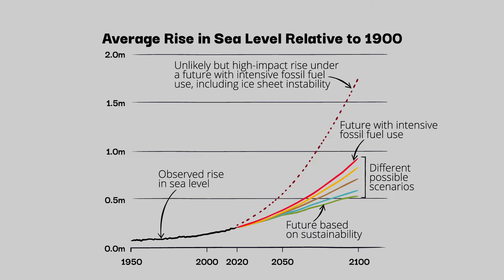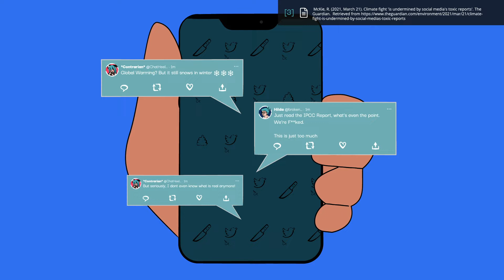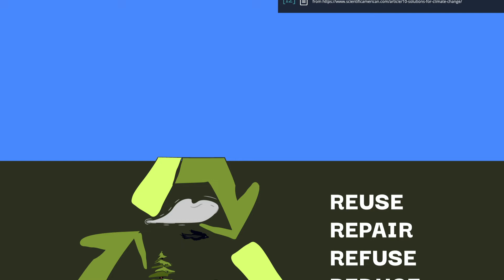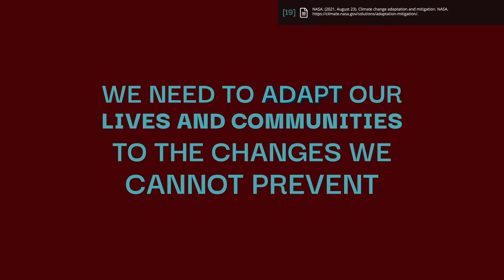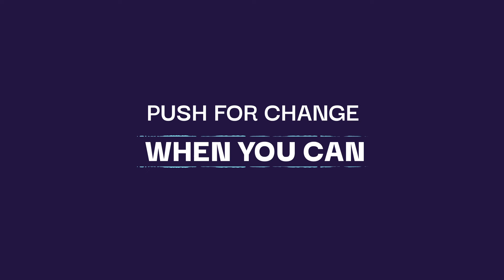Surviving Climate Change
Climate change is inevitable. We need to address the pollution caused by major corporations, and better prepare our infrastructure. For an individual, this means advocating in whichever way is most effective for you, such as pushing for changes in your local community, or creating your own infrastructure through a mutual aid network. Special thanks to Ilkin Gamber, and our other patrons for funding this video.

[1] McGrath, M. (2021, August 09). Climate change: IPCC report is 'code red for humanity'. BBC News.
[2] Razavi, K. (2021, July 02). Why it's time to change the way we talk about climate change. The World Economic Forum.
[3] McKie, R. (2021, March 21). Climate fight 'is undermined by social media's toxic reports'. The Guardian.
[4] Schiffman, R. (2021, January 12). Climate Deniers Shift Tactics to ‘Inactivism’. Scientific American.
[5] Griffin, P. (2017, July). The Carbon Majors Database. CDP Carbon Majors Report 2017.
[6] UNEP, UNEP, DTU Partnership. (2020). (rep.). Emissions Gap Report 2020. UN Environment Programme.
[7] Foy, M., Counts, L. (2020, December 13). 50 years in, the Clean Air Act’s societal benefits still outweigh costs 10 to 1, research finds. Berkeley Haas News.
[8] Merzdorf, J. (2020, April 15). NASA data Aids Ozone HOLE'S journey to recovery. NASA.
[9] Gamillo, E. (2021, August 31). Leaded Gasoline Use in Vehicles Has Now Officially Ended Worldwide. Smithsonian.
[10] ‘Mutual suicide’: US issues stark warning on climate change. (2021, Feb. 4). Aljazeera.
[12] Biello, D. (2007, November 26). 10 Solutions for Climate Change. Scientific American.
[13] Neufeld, D. (2020, February 10). The Carbon Footprint of the Food Supply Chain. Visual Capitalist.
[14] Hoekstra, A., van Heek, M. (2017). Product gallery. Water Footprint Network.
[15] Einhorn, C. (2021, July 02). What Technology Could Reduce Heat Deaths? Trees. The New York Times.
[16] Schwaab, J., Meier, R., Mussetti, G. et al. The role of urban trees in reducing land surface temperatures in European cities. Nat Commun 12, 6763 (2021).
[17] Chao, J. (2021 January 27). Getting to Net Zero – and Even Net Negative – is Surprisingly Feasible, and Affordable. Berkeley Lab.
[18] Jopke, P., & Schoneveld, G. (2018). (Rep.). Center for International Forestry Research.
[19] NASA. (2021, August 23). Climate change adaptation and mitigation. NASA.
[20] Zhao, Q., Guo, Y., Ye, T., … Li, S. (2021). Global, regional, and national burden of mortality associated with Non-optimal ambient temperatures from 2000 to 2019: A THREE-STAGE MODELLING STUDY. The Lancet Planetary Health, 5(7).